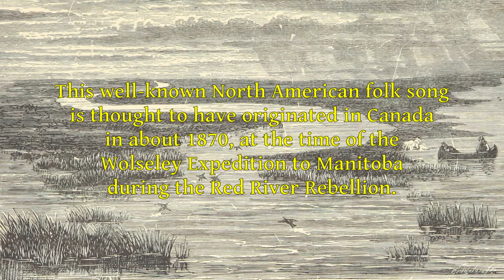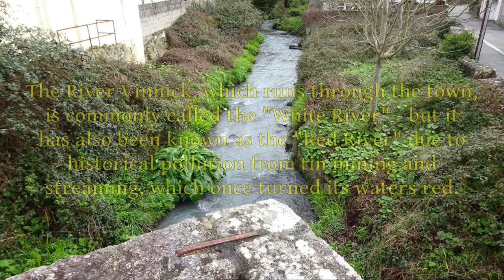The Red River Valley (St. Austell Girls' County Grammar School Song, 1933-62) - Dominion reed organ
The traditional North American folk song "The Red River Valley", as used as the School Song of the former St. Austell Girls' County Grammar School, Cornwall, UK (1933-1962), played by Peter Tylor on his recently overhauled antique Dominion reed organ, 27/01/2022.

(This version of the song differs somewhat from the version that is now most widely known; among other things, it includes a couple of racial references which reflect the song's supposed origins. This video begins with a "slideshow" of relevant historical information; the music itself begins at 1:26 )

It's a long time now I've been waiting
For those words that you never will say;
And it's now that my fond heart is breaking,
For they say you are going away.
(Chorus:)
Then linger awhile ere you leave us,
Do not hasten to bid us adieu,
But remember the Red River Valley
And the maiden who loved you so true.

When you go to your home o'er the ocean,
Oh remember the many happy hours
That you spent in the Red River Valley,
And the love you exchanged 'midst its bowers.
(Chorus)

And should you ever return
To this lone prairie land of the West,
May the white girl you marry remember
That the Red Maiden loved you the best.
(Chorus)

This song is thought to have originated in Canada in about 1870, at the time of the Wolseley Expedition to Manitoba during the Red River Rebellion. As such, it expresses the sorrow of a young local woman (perhaps a Métis - a member of an Indigenous people of mixed Native Canadian and European ancestry) as her Anglo soldier lover prepares to return to the east.

The above version - which appears in the “Daily Express Community Song Book” (London, 1927), where it is described as a "Canadian Song", and the music is arranged by Miss Kathleen Markwell (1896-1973) - was introduced to the pupils of the St. Austell County School in the Friday afternoon community singing sessions led by Headmaster Mr. W. V. Barritt. When the original mixed School was divided into separate Boys' and Girls' Schools in 1933, the latter adopted it as their School Song; it continued to be sung by the girls at the end of each term, under the successive Headmistress-ships of Miss Bond and Miss Camous, until, from 1962, it fell out of use as the two Schools began to recombine as a single mixed Grammar School - a process completed in 1966. (Within a decade, the reunited Grammar School would itself have given way to Poltair Comprehensive, which now occupies the site.) Strangely, the Boys' School does not seem to have had an equivalent song of its own, and neither the pre-1933 nor the post-1962 mixed Schools seem to have had one either.

Although the River Vinnick, that runs through St Austell, is commonly known as the "White River", it has also been called the "Red River" due to historic pollution from tin streaming and mining activity upstream, which once turned its waters red. However, it is not known whether or not this fact led in any way to the choice of song.

Like the song itself, the instrument featured in this video is Canadian: dating from the early 20th century, it was produced by the Dominion Organ & Piano Co. of Bowmanville, Ontario. Whilst I have played the introduction and chorus more or less as Miss Markwell left them, I have rearranged the verses to include the melody line, which her original accompaniment doesn't.

As a Poltair pupil in the 1990s, I had the privilege of being involved in a History Department project in which we collected the memories of former Grammar School and Poltair students; I am gratified to find that Mary Abbott and Marie Gurnett, in their well-researched book "St Austell County Grammar Schools 1908-75", from whence I gleaned some of the above information, found the results of our survey "most valuable". At the time of our project, a reunion of Old Boys from the 1930s and 1940s took place; I remember them singing "The Red River Valley" with great gusto: after half a century or so, they finally had their chance to sing the Girls' song!

Vintage photo of the Girls' School building and image of the School badge modified from images and suitably cropped).

All other images by Peter Tylor, January 2022.